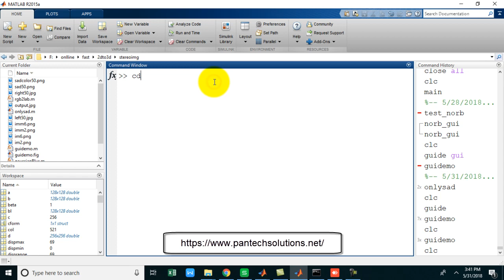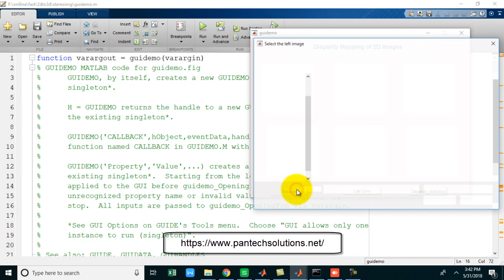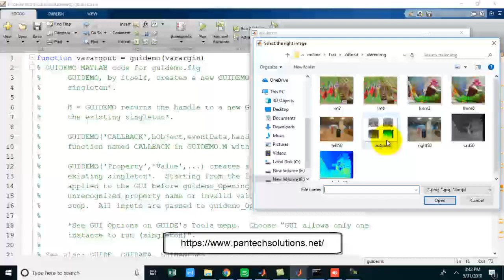Disparity matching of 2d Images using Matlab